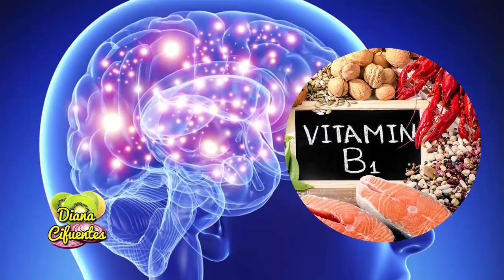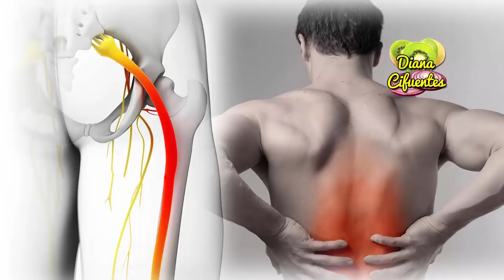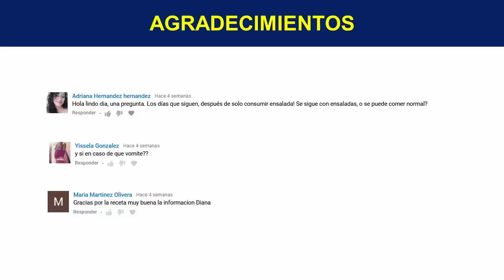Para Que Sirve La Tiamina: Beneficios De La Tiamina Para Diabeticos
🔥 Ya pueden seguirnos en telegram, donde vamos a compartirles información valiosa.

00:00 Introducción

00:18 Para Qué Sirve La Tiamina

00:35 Beneficios De La Tiamina Para Diabéticos

00:52 Tiamina Para Los Nervios

01:11 Tiamina Para La Memoria

01:28 Tiamina Para El Cabello

01:54 La Tiamina Sirve Para Los Deportistas

02:14 Tiamina Para La Ciática

02:34 Cómo Consumir La Tiamina

¡TE INVITO!!...

Vitamina del complejo B que funciona en importantes procesos esenciales del organismo y en el caso de los diabéticos es aún más necesaria, aquí te contaré de que se trata.